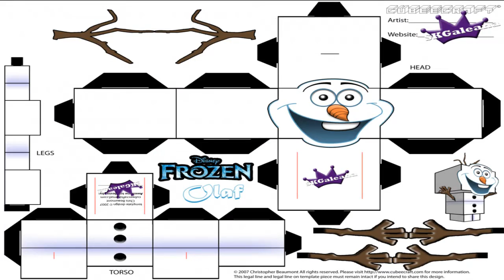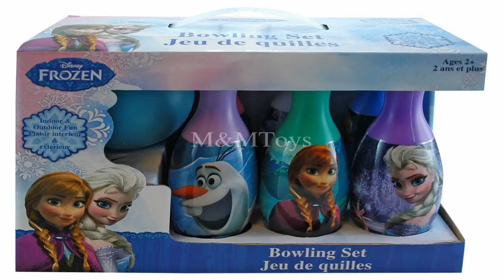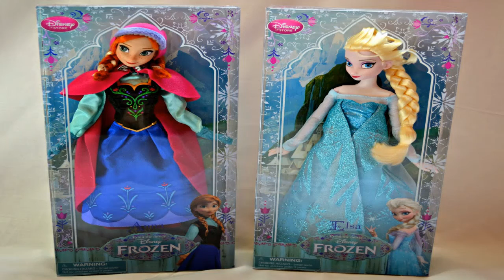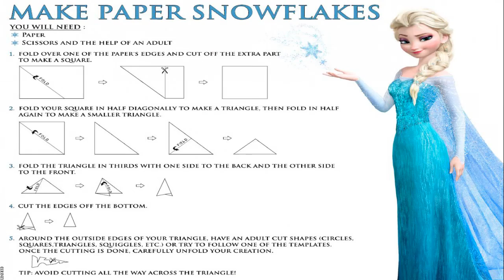elsa character frozen 6